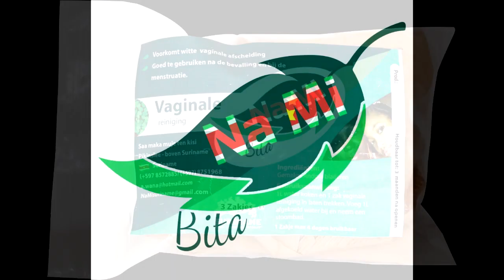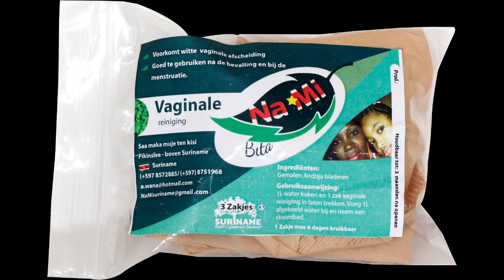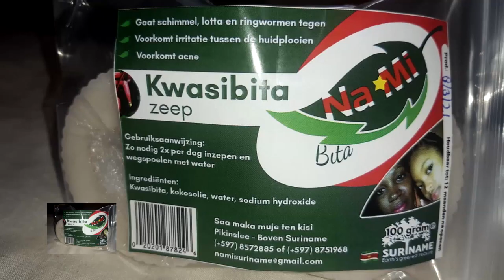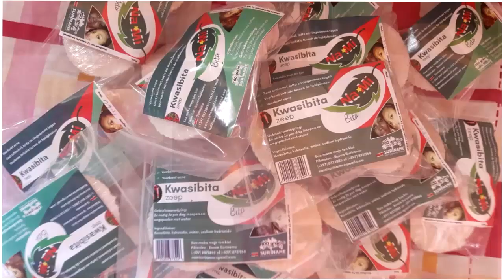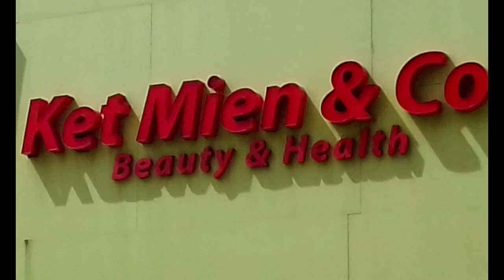Nieuws 25 sept 2023